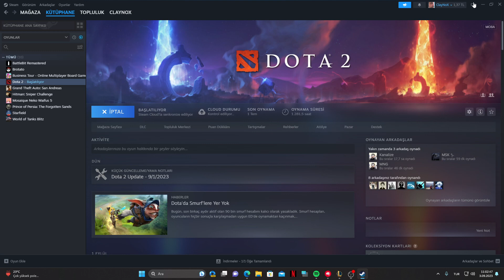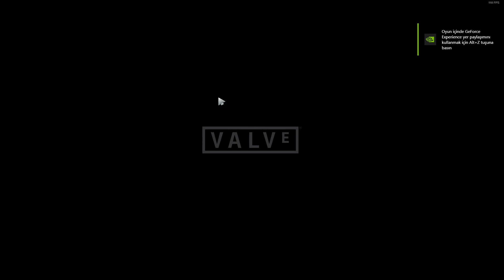Pazar Mobası part 2 - Dota 2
Lol de afk'lar oyundan çıkanlar, hemen teslim olanlar derken Dota 2 oynayalım dedik onu da fazla oynayan olmadığı için AI ile geliştirilmiş bir yapay zeka ile kapıştık terledik ve yorulduk falan filan